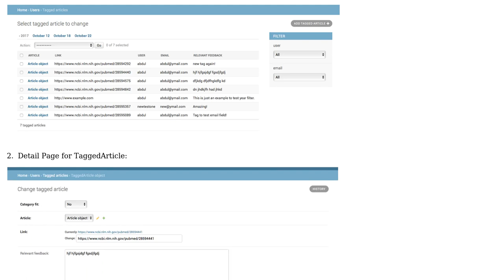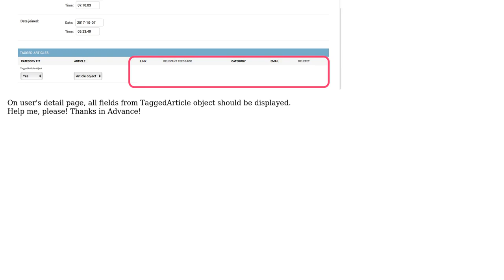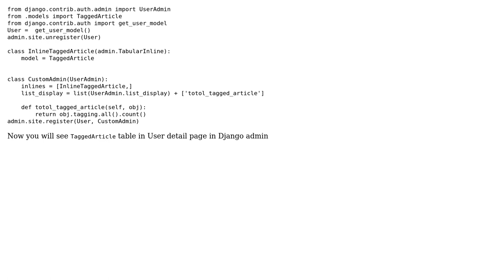Add User related objects in User model in Django Admin (2 Solutions!!)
Add User related objects in User model in Django Admin

With thanks & praise to God, and with thanks to the many people who have made this project possible! | Content (except music & images) licensed under CC BY-SA | Music | Images & others | With thanks to user Neeraj Kumar user kerberos user Abdul Rehman and the Stack Exchange Network Trademarks are property of their respective owners. You are responsible for your own actions.